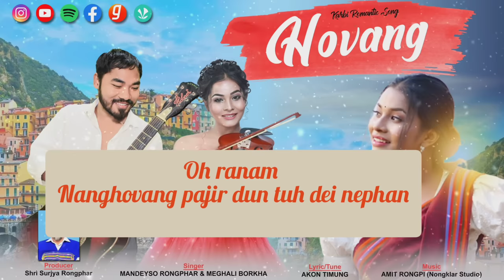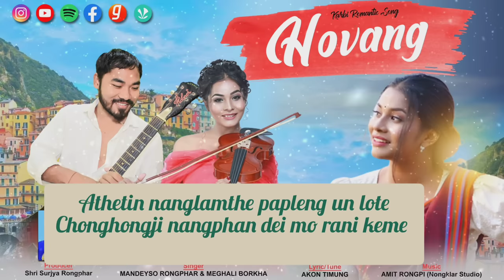Hovang | Meghali Borokha & Mandeyso Rongphar | Official song 2023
Song - HOVANG
Singer - MEGHALI BOROKHA & MANDEYSO RONGPHAR
Lyricist & Tune - AKON TIMUNG
Produced by - MALONG TIMUNG, SURJYA RONGPHAR
Label - RUVE CINE PRODUCTION (RCP) NILLIP